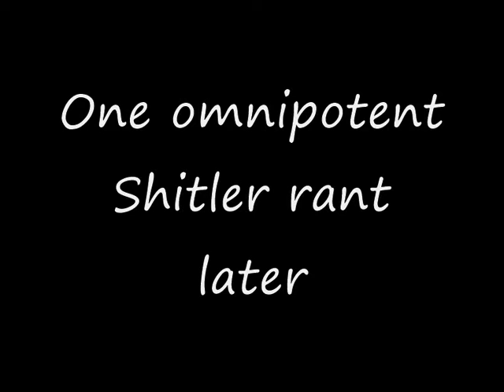Hitler Watches School Days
Hitler watches the infamous anime School Days, the same one I suffered the addiction to in 2011!! Mami Tomoe from Puella Magi Madoka Magica standing in for Krebs warns Hitler as well as Jodl, much to Hitler's disgust. Speer makes a point towards Hitler, but Der Failüre does not listen, even when TB76 himself appears in a dream. But as Der Failüre ignored all their advice, how much will he regret seeing School Days? Find out!!

Puella Magi Madoka Magica/Puella Magi Madoka Magica: The Rebellion (c) Shaft